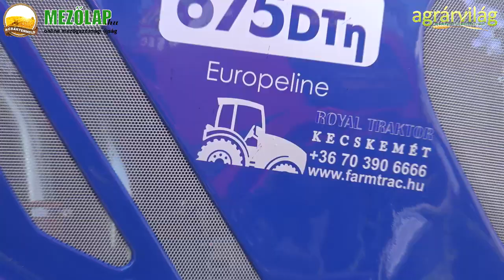A Royal Traktor bemutatkozása a 2019. évi Szentlőrinci Gazdanapokon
A Royal Traktor Magyarország meghatározó mezőgazdasági, kereskedelmi cége.

A videóinterjú Mogyorós Adrienn marketing vezető készült.

A Royal Traktor a Belarusz MTZ, az Iseki és a lengyel Farmtrac traktorok importőre.

A traktorok mellett a Royal Traktornál elérhető többek között a pótkocsik, talajmunkáló eszközök, permetezők nagy választéka is.

A Royal Traktor nagy raktárkészlettel és kedvező finanszírozási lehetőségekkel áll Partnerei rendelkezésére.

Elérhetőség:

Royal Traktor Zrt.

Cím: 6000 Kecskemét, Budai út 132.